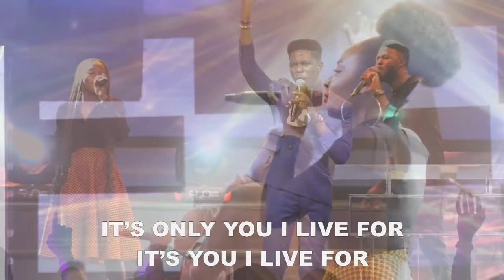MIRACLES IN WORSHIP WITH MOSES BLISS (Full Ministration)